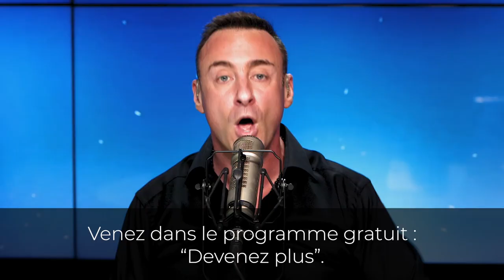OUI, c'est essentiel ! - Franck Nicolas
« Ceux qui se plantent le plus sont ceux qui restent seuls. »

🙏 Cette année, rompez avec l’isolement. Entourez-vous de belles personnes qui ne veulent qu’une chose : réussir.